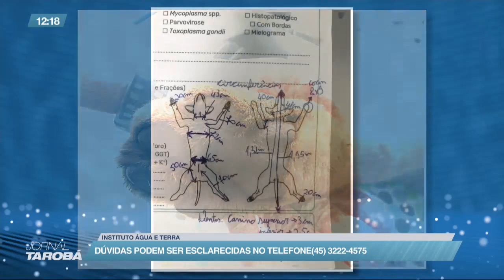30-03 IAT orienta como agir em caso de aparição de onça parda na região